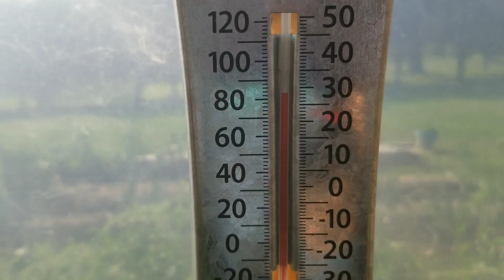Carrot Harvest '23 🥕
Let's make our way through the jungle of carrot greens to uncover the yummy goodness they've been hiding.
Video is from harvest to my method of storing for fresh carrots throughout the year. I was pleased that my "root cellar" experiment worked so well last year, I'll keep with it.